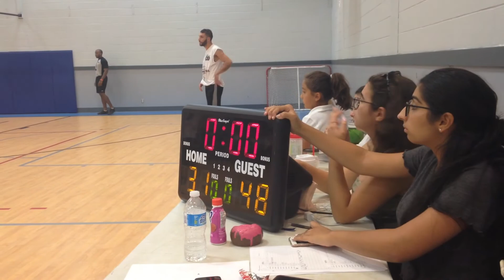HMEM GAMK SUMMER LEAGUE BASKETBALL AUG 23rd 2018 day 8 game 2 blue vs white 1st half